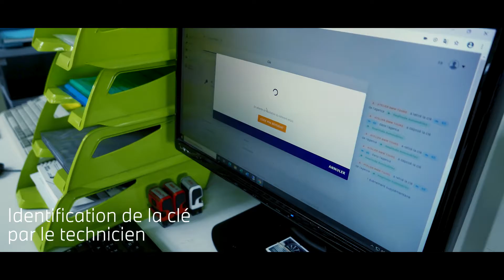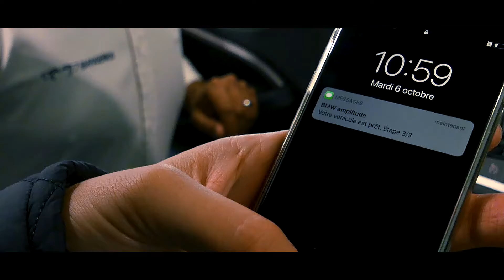Amplitude Automobiles Tours - Rien que pour vos clés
Notre concession a voulu améliorer sa relation client, tout en les mettant en temps réel au courant de l'évolution du passage de leur voiture chez nous. En effet, les clés sont automatiquement reliées à un QR code, qui permets de suivre leur parcours, dès quelles sont scannées (atelier, carrosserie, lavage...).